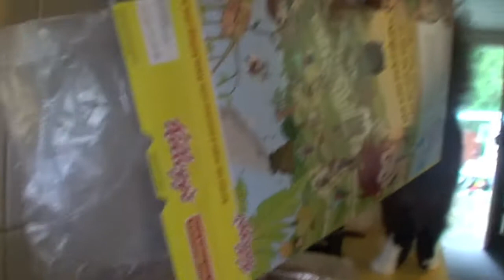CHRISTMAS IN AUSTRALIA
This is how we have Christmas in Australia with my daughter, our dog, horse, cat and chickens. Its Christmas 2010 .